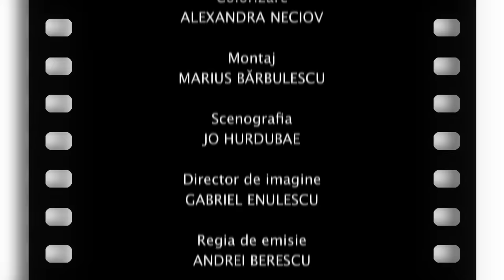Gala umorului: In memoriam Draga Olteanu Matei – episodul 6 | sezonul 20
Marii actori ai Generaţiei de Aur în scheciuri celebre, momente şi schiţe comice, dar şi scenete în premieră cu actori pe care îi aplaudăm pe scenele teatrelor ne vor ţine companie în fiecare vineri seară, de la ora 21:00, la TVR1. Gazdele noului sezon sunt actriţa Mirela Zeţa şi actorul Dragoş Huluba.